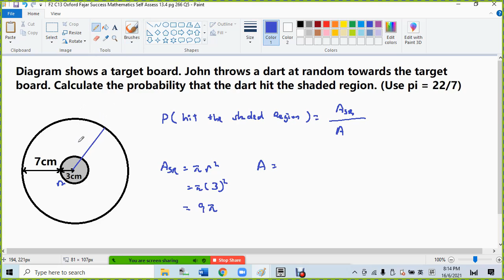F2 C13 Oxford Fajar Success Mathematics Self Assess 13 4 pg 266 Q5